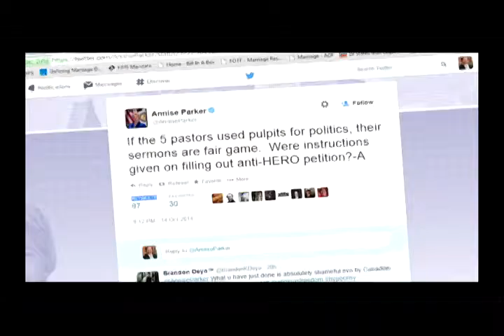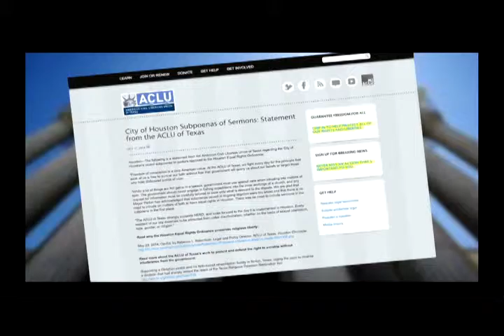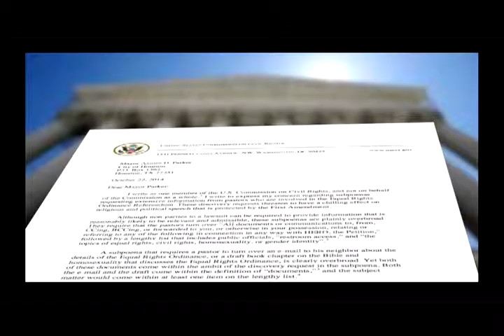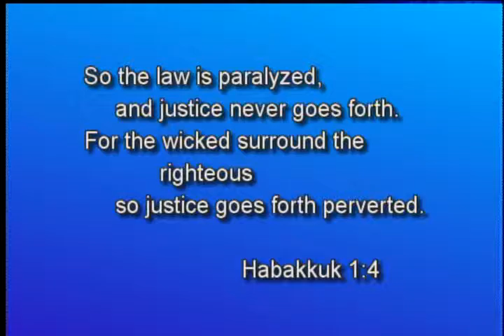2015/11/05 Speechless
Gov Mark Dayton signs family law legislation.
Texas School teacher teaches class that God is a myth.
Houston Pastors battle abusive Mayor, and Voters Defeat Controversial ‘Transgender Bathroom’ Ordinance.
Rukki back in Minnesota, but still has not had court date.